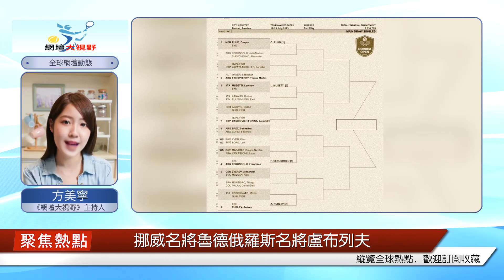捷克女將溫網奪冠，突尼斯一姐三戰皆負，劉湘鄭欽文出戰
每天三分鐘，知曉天下網球事。球迷朋友大家好，今天是2023年7月16日星期日。歡迎收聽收看由《網球之家》為您提供的新聞午報。北京時間昨晚，2023溫布爾登網球錦標賽結束了女單冠軍爭奪戰。